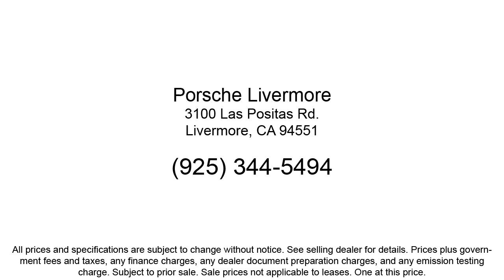2022 Audi RS 5 2.9T Hatchback Livermore Pleasanton Dublin Tracy San Ramon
2022 Audi RS 5 2.9T Hatchback Stock Number: PP43284C Vin:WUAAWCF59NA902108.